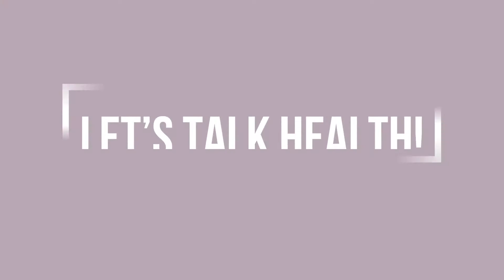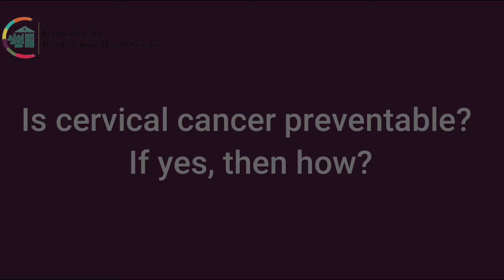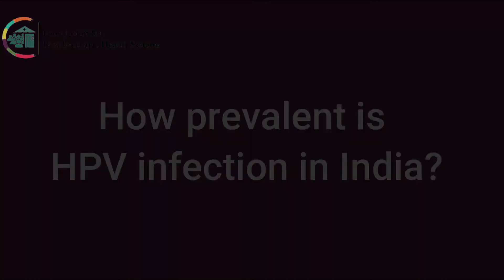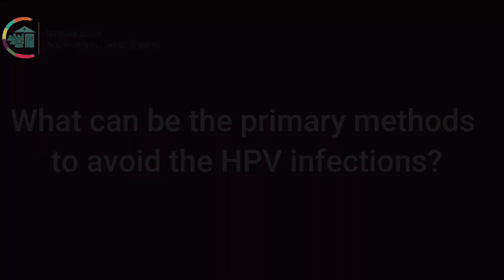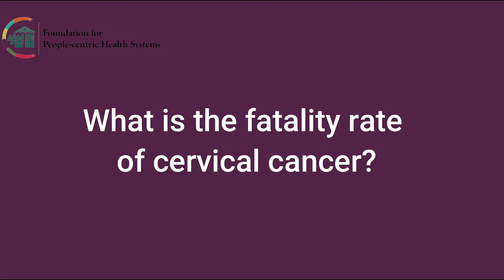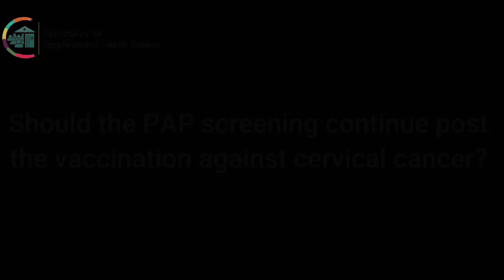Everything you want to know about cervical cancer with Dr (Prof) Suneeta Mittal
One of the most typical cancers in women around the world is cervical cancer. FPHS discusses cancer treatment, prevention, and cure in conversation with renowned obstetrics and gynaecology specialist Dr. Suneeta Mittal.

Do get your vaccines!